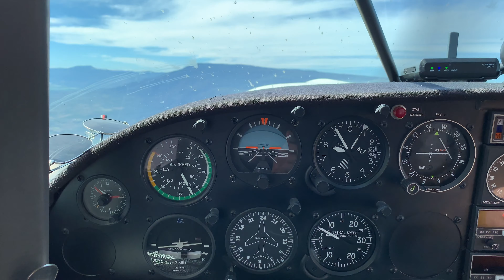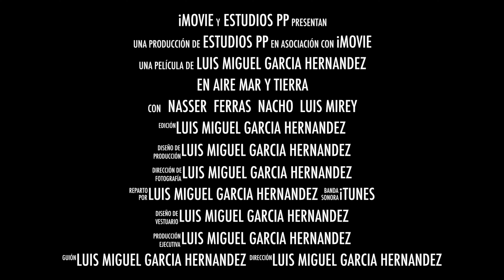Vuelo en un Maule M7 a Puerto Vallarta volando sobre la costa del pacífico mexicano.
Este es un vuelo que tenía muchas ganas de hacer para conocer esta parte de mi México desde el aire la llamada costa alegre, así que volamos de Lagos de Moreno directo a Chapala para continuar el rumbo oeste hasta llegar a la preciosa playa de Chamela localizada a 37 millas al norte de Manzanillo este pueblo en la costa del pacífico tiene un encanto natural con su preciosas islas en las cuales puedes acampar o sus casas de super lujo situadas en los acantilados y con una vista al mar increible, la mejor forma de llegar es volando ya que cuenta con una pista de pasto suficientemente larga para permitir que aviones turboprop lleguen a ella.
Y así continuamos nuestra travesía al norte hacia nuestro destino final Puerto Vallarta y en el camino nos encontramos otra pista que se llama Las Alamandas esta pista estaba bloqueada con llantas y desafortunadamente no pudimos hacer un toque y despegue, pero volamos a una altitud baja para seguir disfrutando del magnífico paisaje de playas vírgenes que antojan a vivir en ellas.